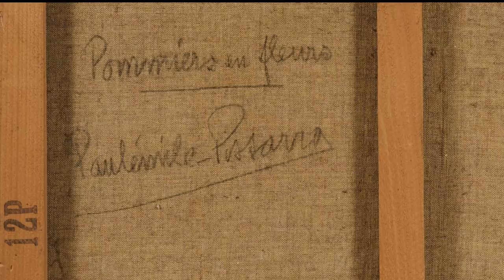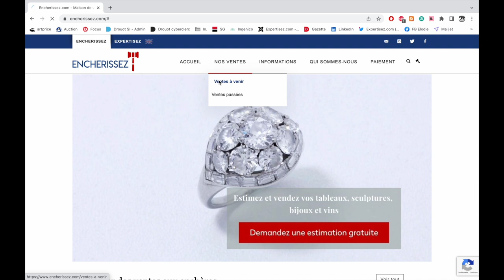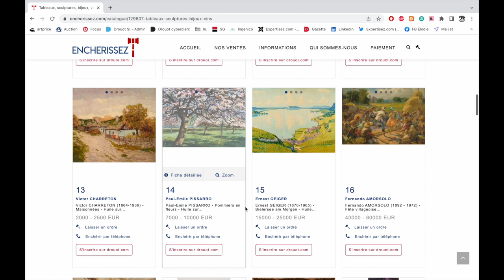👉Paul Emile Pissarro : zoom sur une oeuvre pommiers en fleurs, l'héritage impressionniste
Permettez-moi de vous présenter le tableau "Pommiers en fleurs" réalisé par Paul-Émile Pissarro présenté dans le cadre de notre vente aux enchères du 14 juin prochain.

Paul-Émile Pissarro était un artiste français du XXe siècle, né en 1884 et décédé en 1972. Il était le fils du célèbre peintre impressionniste Camille Pissarro, l'un des membres fondateurs de ce mouvement artistique révolutionnaire. En tant que fils d'un artiste éminent, Paul-Émile Pissarro a été fortement influencé par l'impressionnisme dès son plus jeune âge.

Expertisez, maison de vente aux enchères vous assiste vous accompagne de l'estimation à la vente aux enchères.